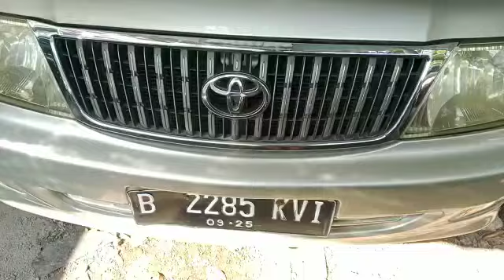KIJANG LGX DP 35jt PROSES KILAT MJM | 19 Juli 2023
WA.085697494726